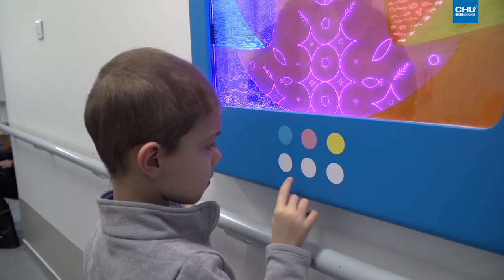Des locaux plus accueillants en hémato-immuno-oncologie pédiatrique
Les locaux du service d’hémato-immuno-oncologie pédiatrique se modernise. Le service, situé au 3e et 4e étage du pavillon Debré accueille les enfants en hospitalisation conventionnelle et en hôpital de jour. Une attention particulière a été portée à la décoration de ce dernier, avec notamment des œuvres ludiques, interactives et lumineuses de Patrice Marchand et Marc Hamandjan qui ornent les murs. En hospitalisation conventionnelle, les travaux ont permis d’améliorer les conditions d’accueil des enfants et de leurs parents avec des chambres plus confortables. Du nouveau mobilier a été installé : commodes, réfrigérateurs dans certaines chambres, transats confortables et fauteuils convertibles en lit pour permettre aux parents de rester auprès de leur enfant. L’association Vie et Espoir ainsi que ses généreux donateurs ont contribué au financement de certains espaces et équipements pour le confort des enfants et de leur famille. Les conditions de travail des équipes ont également été améliorées avec des salles de travail plus adaptées, plus grandes et lumineuses.